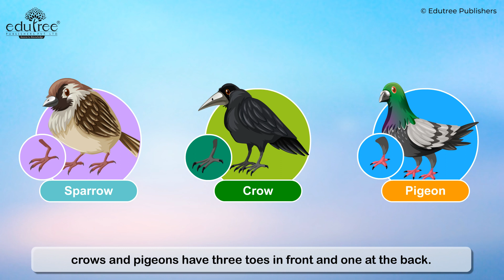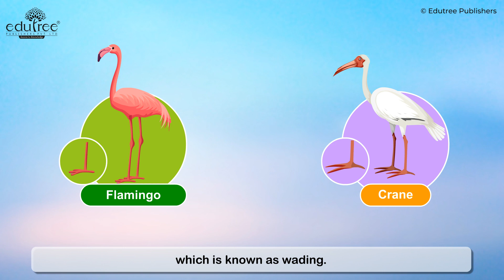Science Scope Grade – 3 (Chapter 7) – Feet and Claws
Science Book Series (Science Scope)